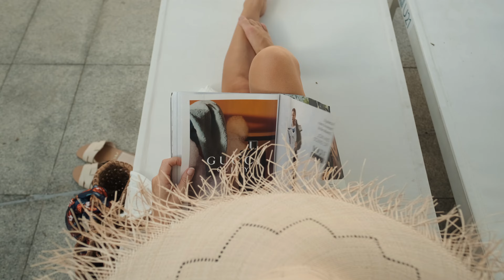Unbox & Old Love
Rum & Cider ®
Productions

Commercial Ad Production for Unbox & Old Love Boutique in San Juan, Puerto Rico
Music bought through Envato License
Pre-Pro-Post Production by Charlie Laboy & Maud Boisseau